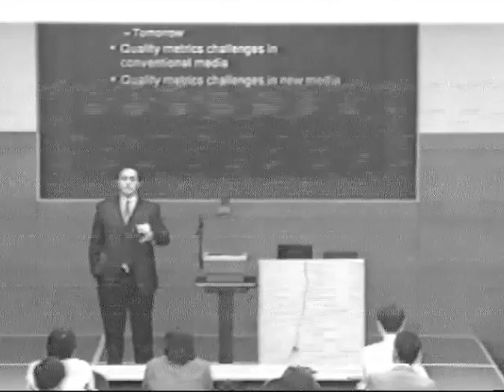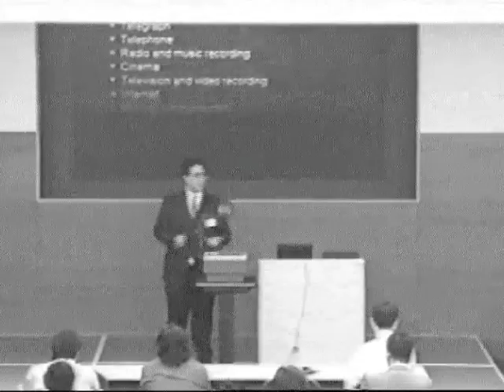Quality of Experience Part 1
QUALITY OF EXPERIENCE A new look into quality and its impact in future personal communications Keynote by Prof. Touradj Ebrahimi at Quality of Service in Mobile Multimedia Networks YRP, Japan, Feb. 23rd, 2001